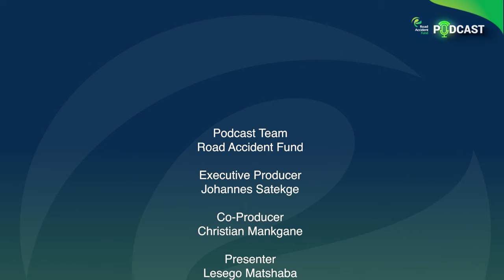RAF Podcast 1st Episode - Mcintosh Polela, RAF History, Claimants, Contact Centre 087 820 1 111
The RAF is excited to announce the upcoming launch of our in-house podcast, a dynamic platform designed to revolutionize communication and information sharing with our stakeholders. With a commitment to transparency and engagement, this podcast will serve as a powerful tool to disseminate crucial information, address pertinent issues, and foster a deeper connection with claimants and the broader South African public. By embracing this innovative approach, we aim to provide valuable insights, share compelling stories, and actively involve our audience in the ongoing dialogue surrounding road accident fund matters.